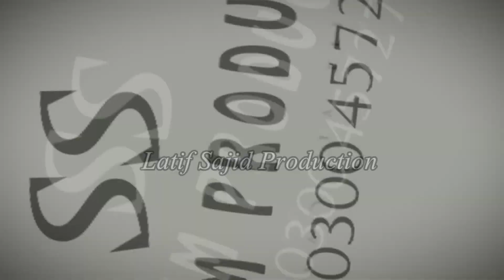Peer Sayed Imran Ahmad Shah Wali Khawaja Sab Urs 2022 / Latif Sajid Production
Subscribe Subscribe Subscribe My Channel & Watch My Video.Aslamu - E- Alikum Dosto Ap Ko Welcome Krta Hai Channel Ma Latif Sajid Production Dosto Hama Ap Ka Support Ki Bht Zaroorat Hai Or Plz Agar Video Pasand Ati Hia To Like Share Commnt Or Subscribe Zaroor Kra . Salman Ahmad Thanku ..